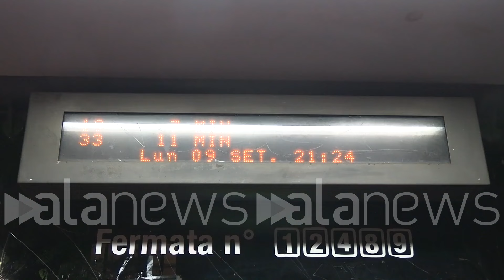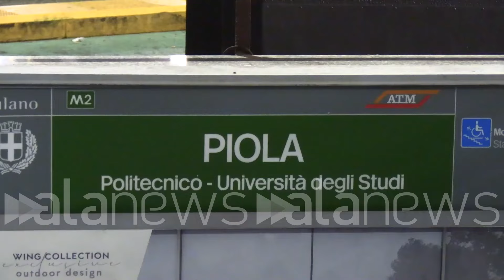Milano, sciopero ATM: chiuse tutte le metro dalle 18 a fine servizio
Possibili disagi anche per le linee di superficie

Cronaca (Milano). E' iniziato come previsto anche a Milano lo sciopero dei mezzi pubblici proclamato dai sindacati Filt-Cgil, Fit-Cisl, Uiltrasporti, Faisa Cisal e Ugl Fna a livello nazionale e riguardante il trasporto pubblico locale. Dopo le 24 ore di disagi sul servizio ferroviario di ieri, oggi potrebbero esserci problemi alla circolazione degli autobus in superficie nelle città dalle 18 a fine servizio, mentre sono chiuse tutte le linee metropolitane del capoluogo fino a domani mattina. La Polizia locale non segnala al momento criticità particolari legate al rallentamento o alle interruzioni del servizio di trasporto. Lo sciopero, come riporta Atm, è stato proclamato "nell'ambito della vertenza per il rinnovo del CCNL e dopo la prima azione del 18 luglio 2024, a conferma delle rivendicazioni già oggetto della piattaforma volta al miglioramento delle condizioni lavorative, sia normative che salariali". (Riccardo Sciannimanico/alanews)